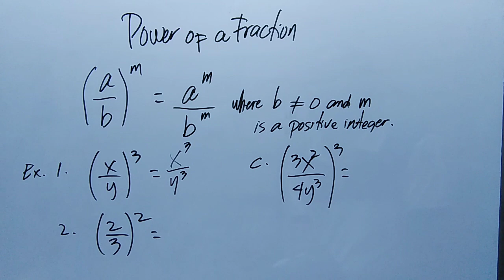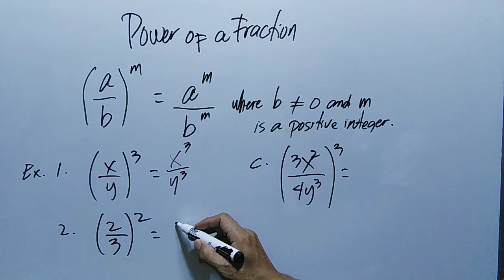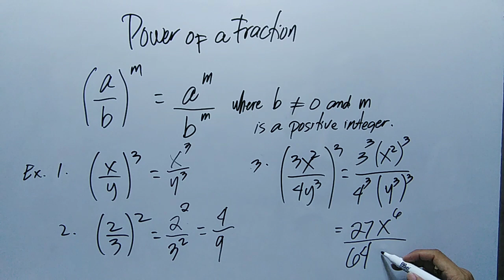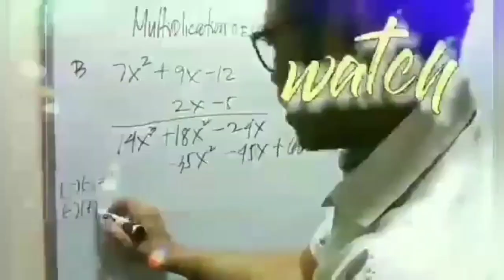POWER OF A FRACTION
mathematics,
mathematics tricks,
mathematics
mathematics song,
mathematics bbno$,
mathematics grade 6,
mathematics analysis,
mathematics algebra,
mathematics and computing,
mathematics addition,
mathematics app,
mathematics applied 1,
mathematics angles,
applied mathematics,
mathematics basic knowledge,
mathematics basics,
mathematics book,
mathematics b-mo,
business mathematics,
bbno$ mathematics,
mathematics class,
cuet mathematics,
mathematics dance,
mathematics documentary,
mathematics division,
mathematics day,
mathematics degree,
mathematics day status,
mathematics divide,
mathematics drawing,
discrete mathematics,
mathematics explained,
mathematics engineering,
mathematics earth geometry,
mathematics experiments,
mathematics economics,
mathematics exercise muslim educational channel,
mathematics education,
engineering mathematics,
mathematics formula,
financial mathematics,
mathematics history,
mathematics hacks,